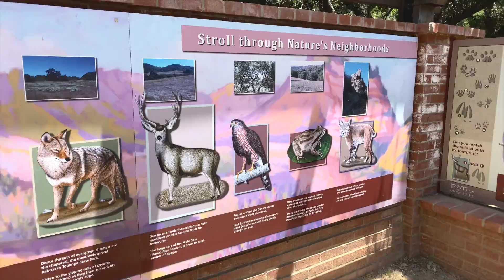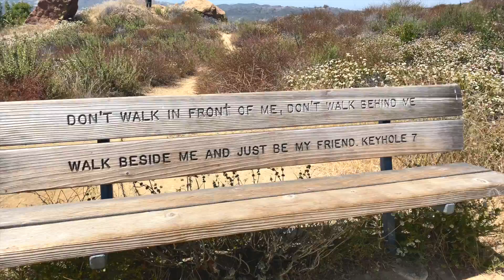Eagle Rock via East Topanga Fire Road. (Virtual Hike)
Eagle Rock via East Topanga Fire Road is approx. 3.8 mile.
No shade. Bring plenty  of water for summer hike.

If you wanna go  - Sleepaway Camp
Best Kept Secret (Instrumental Version) - Roots and Recognition